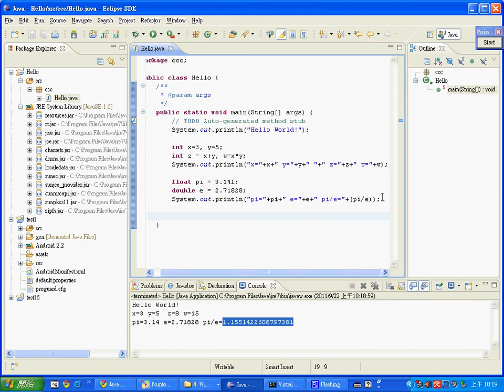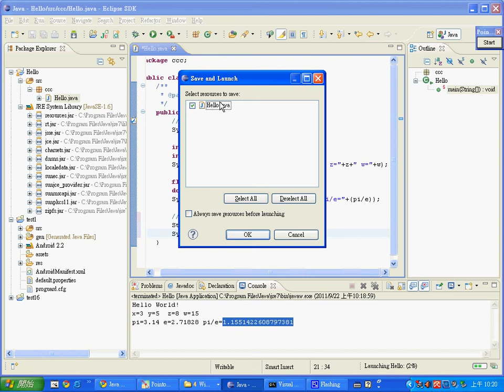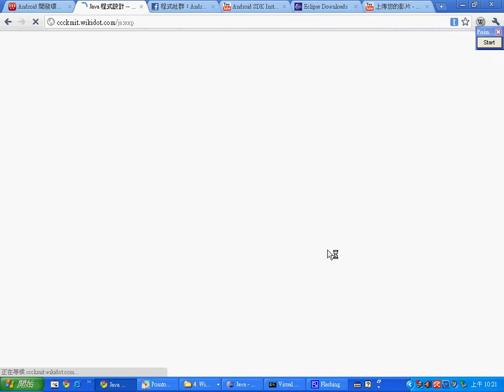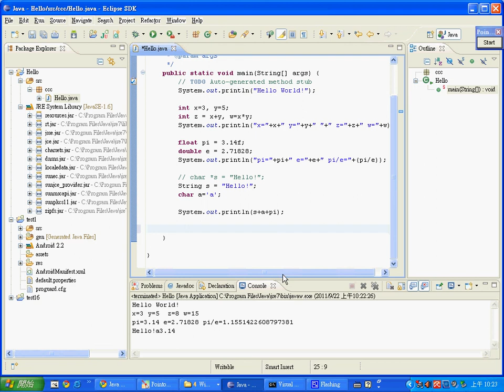Java 的變數與運算式 -- JavaExp.avi